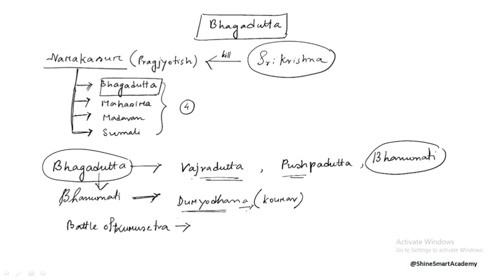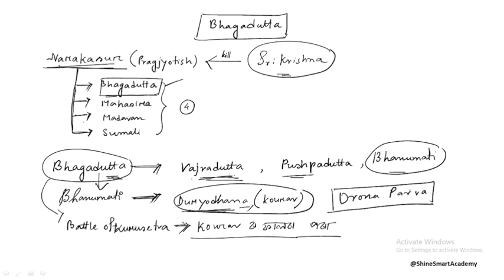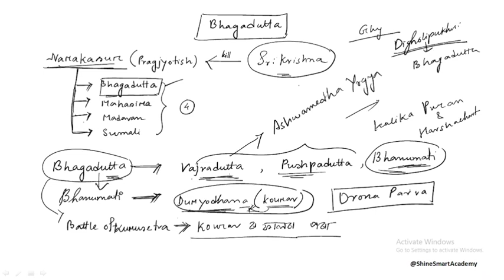Assam and its People | Bhagadutta | Tet Cum Recruitment Test